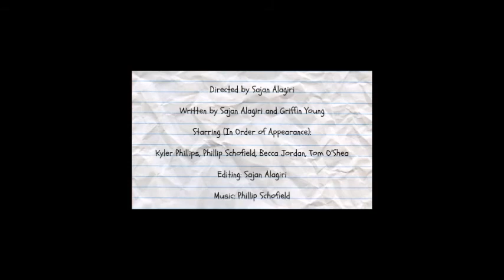Tosser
Made at the Cornell Film Club's 24 hour film fest, Spring 2018.

Directed by Sajan Alagiri
Written by Sajan Alagiri and Griffin Young
Starring: Kyler Phillips, Phillip Schofield, Becca Jordan, Tom O'Shea
Editing: Sajan Alagiri